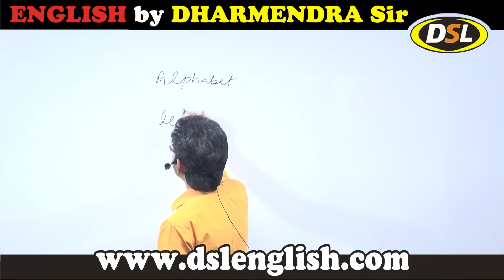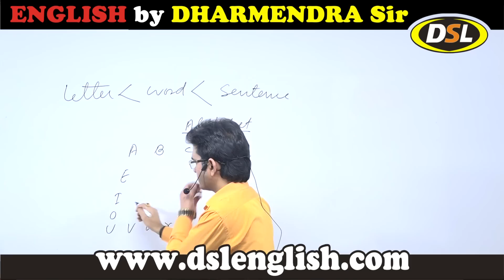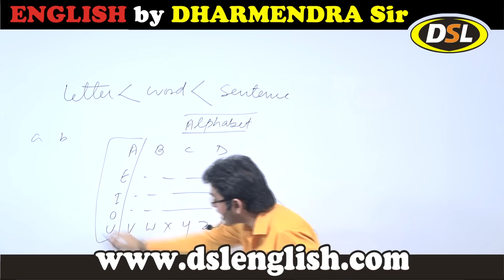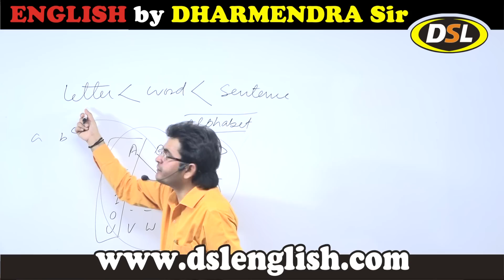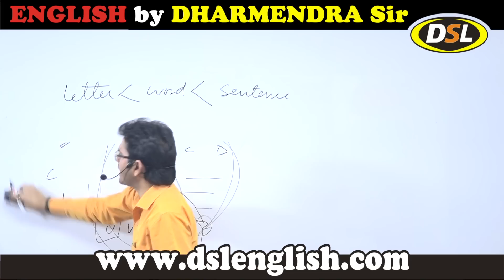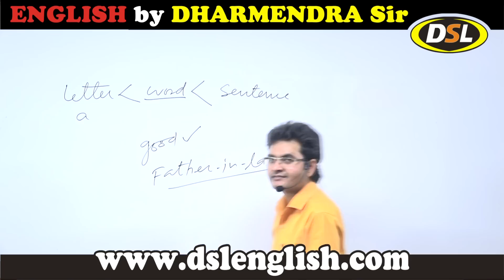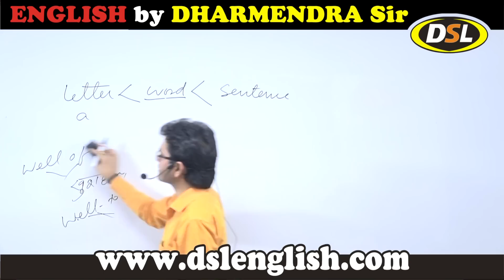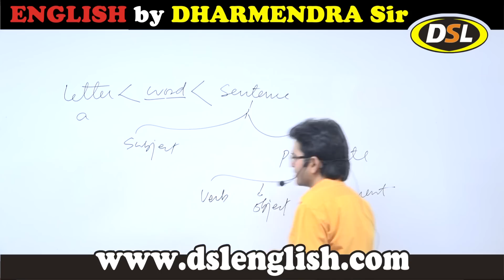Basic English Grammar by Dharmendra Sir | Letter / Word / Sentence | DSL ENGLISH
Basic English Grammar by Dharmendra Sir | For SSC CGL/CHSL/BANK PO/CPO/UPSC | DSL ENGLISH [Hindi]

Basic English Grammar by Dharmendra Sir
In this video, we will discuss how to learn basic English from zero level.

👉 Don't miss the video and learn Basic English from Zero level to dance.

• यदि आप हमारी Books खरीदना चाहते हैं तो Contact करें : 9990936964

• English Grammar
• Objective English
• English Translation
• Doubt Class